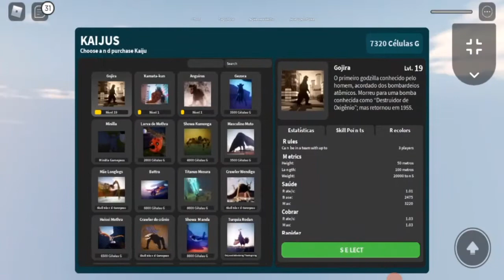Compramos um novo Kaiju | KAIJU UNIVERSE no Roblox